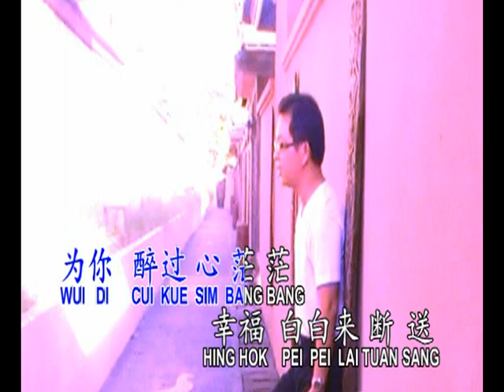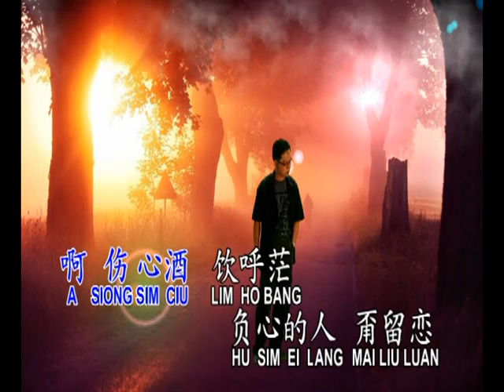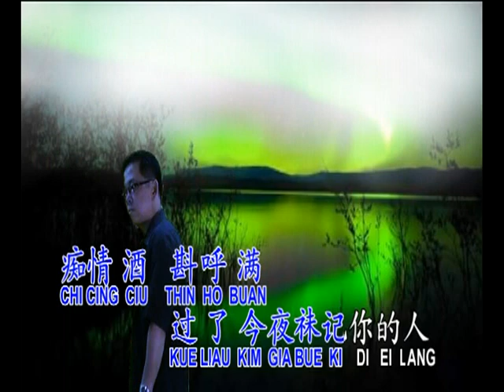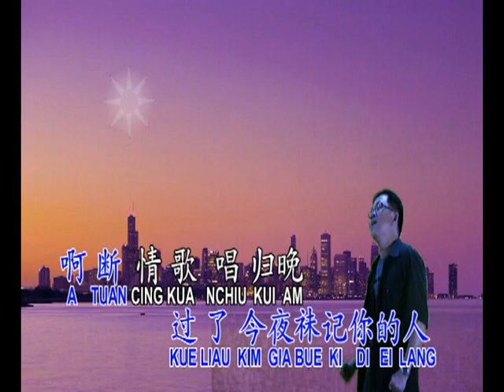断情歌 : 林顺和 duan qing ge : linshunhe Ahou *lagu mandarin & hokkian karaoke*